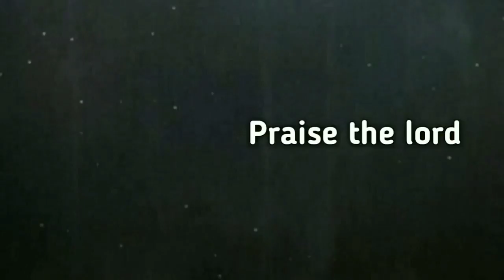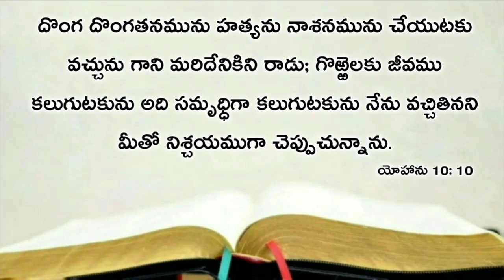Today's promise 18.01.2020